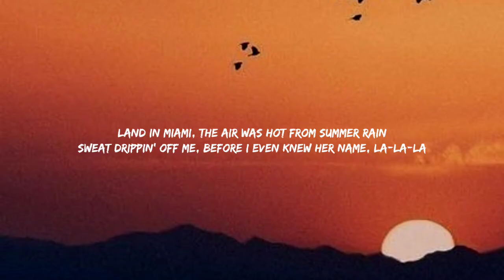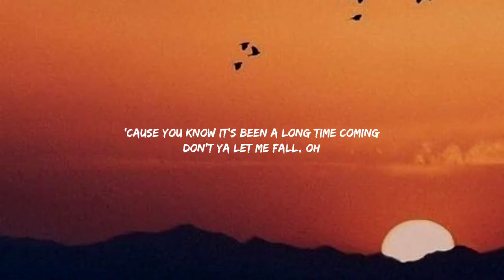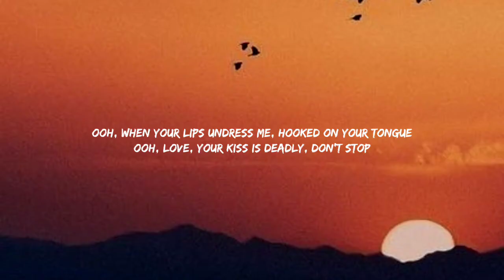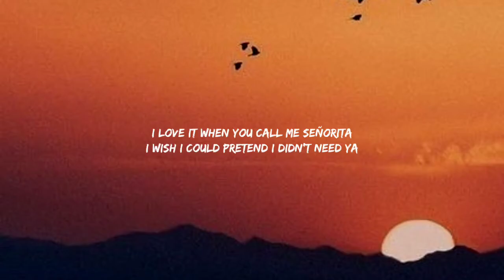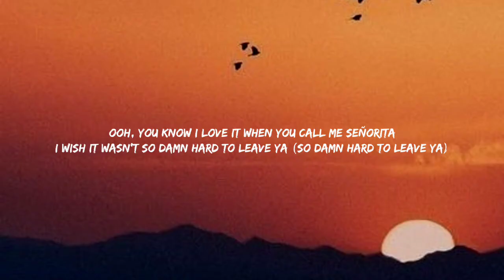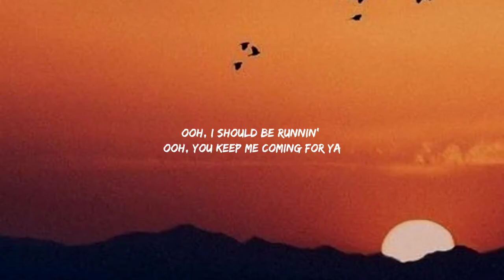Shawn Mendes, Camila Cabello - Señorita (Lyrics